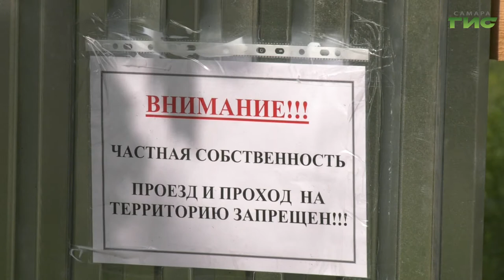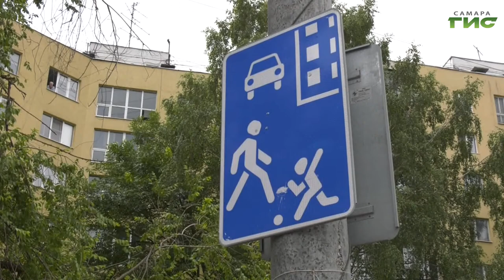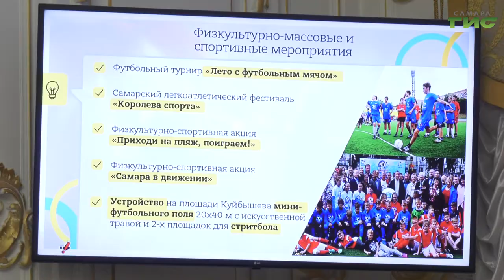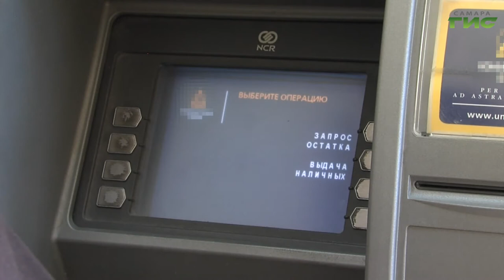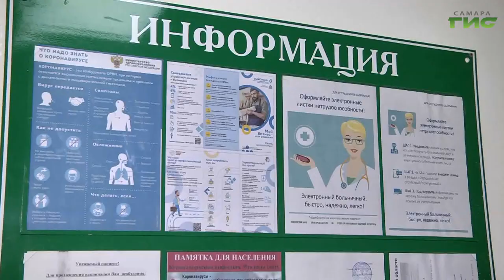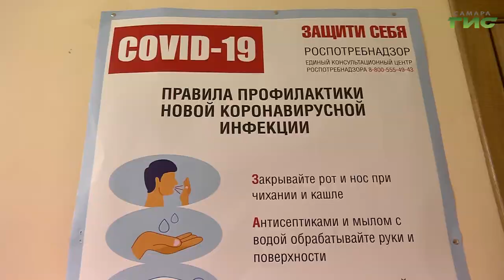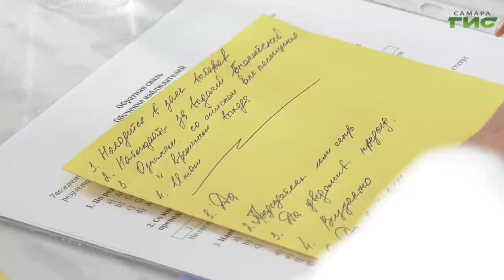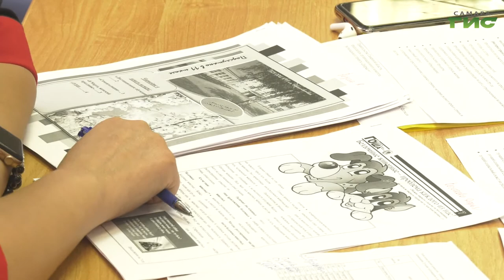"События" от 10.06.2021 (вечер)